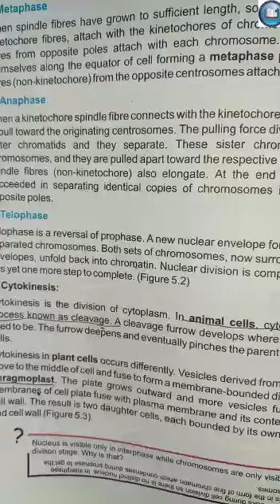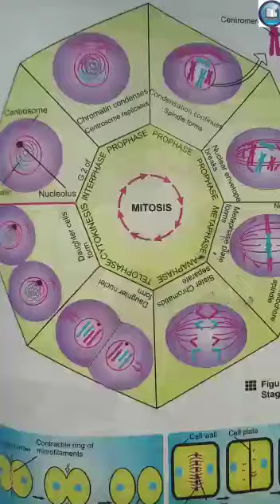Nine,Biology,19th Aug 2020